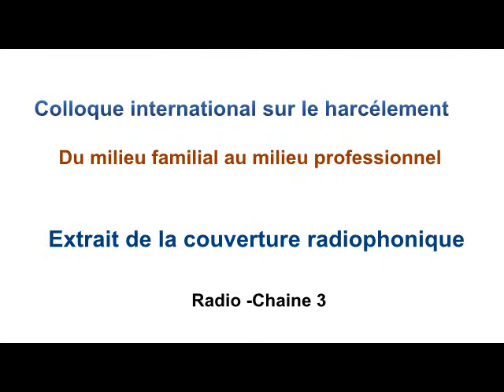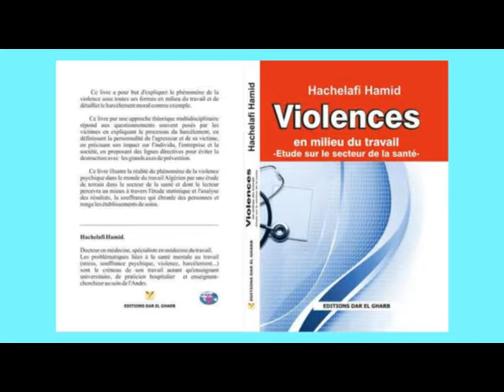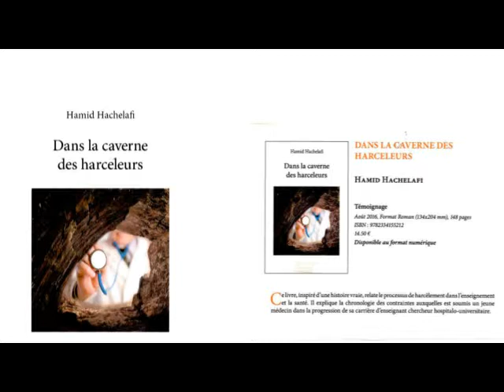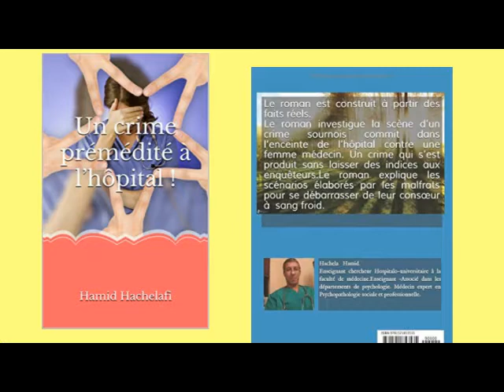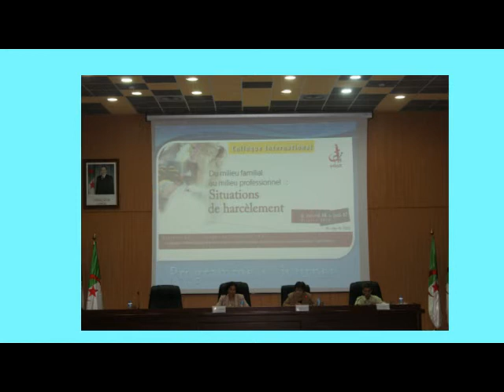Harcèlement .........................................................Dr.Hachelafi Hamid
couverture radiophonique du colloque international :
Situations de harcèlements ...Du milieu familial au milieu professionnel.